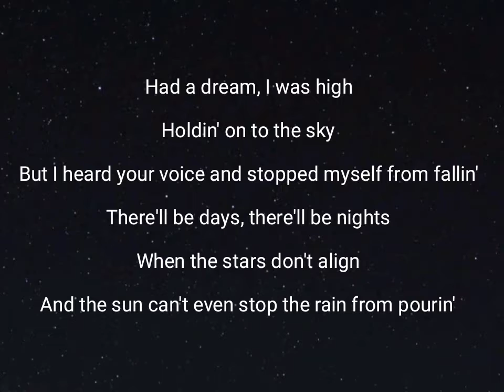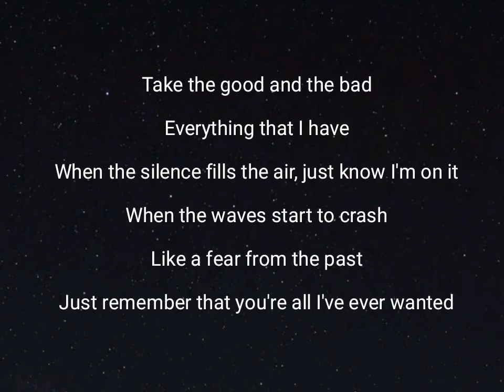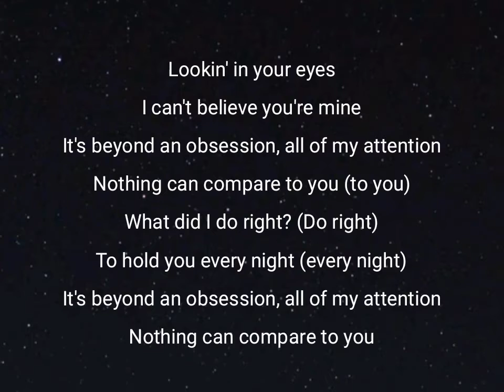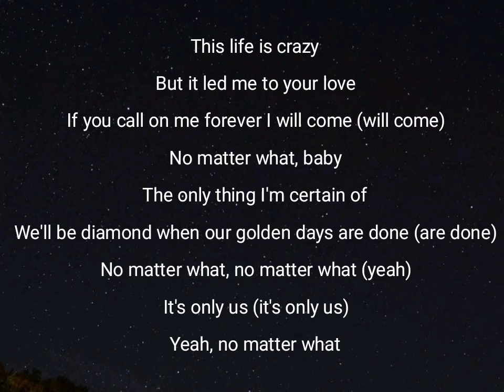Hailey Song lyrics | Justin Bieber | Lyrics only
Lyrics :

Had a dream, I was high
Holdin' on to the sky
But I heard your voice and stopped myself from fallin'
There'll be days, there'll be nights
When the stars don't align
And the sun can't even stop the rain from pourin'
So lay with me and let time just pass by
And don't let go (don't let go)
'Cause all I know
This life is crazy
But it led me to your love
If you call on me forever I will come (will come)
No matter what, baby
The only thing I'm certain of
We'll be diamond when our golden days are done (are done)
No matter what (what), no matter what (what)
It's only us (it's only us)
Yeah, no matter what
Take the good and the bad
Everything that I have
When the silence fills the air, just know I'm on it
When the waves start to crash
Like a fear from the past
Just remember that you're all I've ever wanted (ever wanted)
'Cause all I know (yeah)
Lookin' in your eyes
I can't believe you're mine
It's beyond an obsession, all of my attention
Nothing can compare to you (to you)
What did I do right? (Do right)
To hold you every night (every night)
Nothing can compare to you
If you call on me forever I will come
We'll be diamond when the golden days are done (yeah)
No matter what, no matter what (yeah)